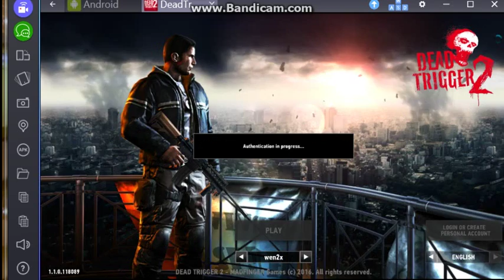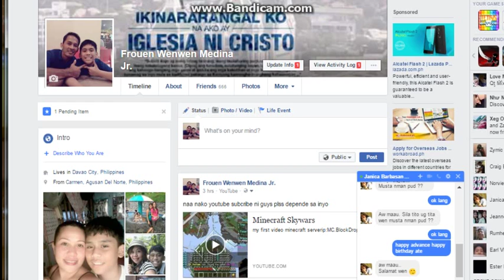Dead Trigger 2 tornament Poor vs.Rich